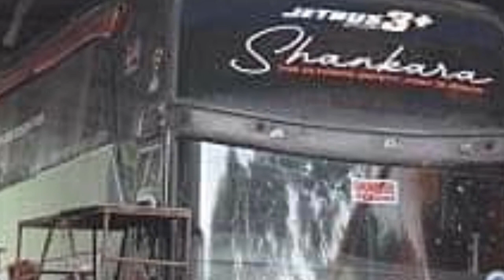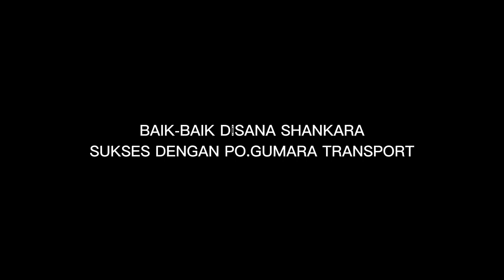UPDATE ROMBAK EX STJ SHANKARA ‼️ JETBUS 3+ SHD TERBARU 🔥 GUMARA TRANSPORT